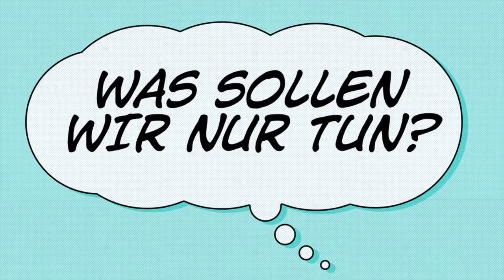Mira-Lobe-Schule präsentiert Trickfilme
Die Trickfilmchen sind entstanden auf einem Eltern-Kind-Nachmittag im Rahmen des Projekts Internet-ABC für hessische Internet-ABC-Schulen. Ein Projekt der LPR Hessen in Kooperation im dem Hessischen Kultursministerium und der Medieninitiative Hessen Schule@Zukunft. Zeit für die Umsetzung: 25 Minuten! Toll gemacht, Kids und Eltern! Mehr Infos